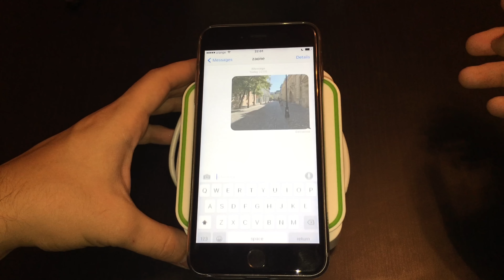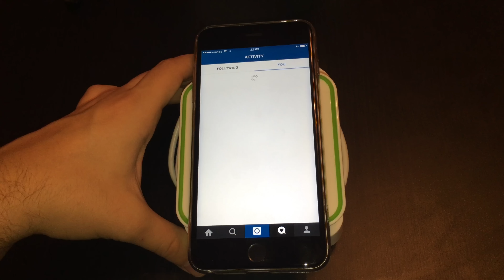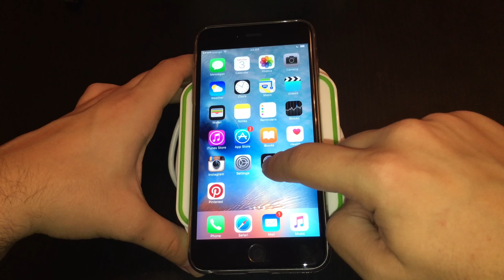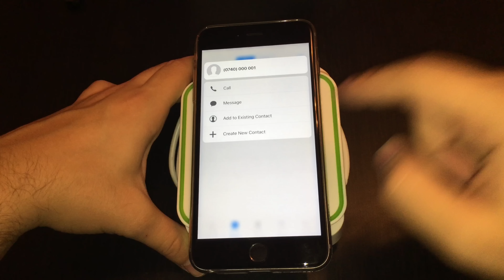Ce poti face cu 3D Touch pe iPhone 6S